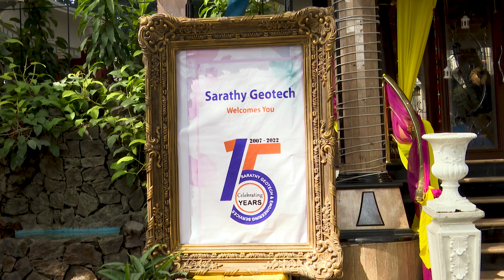SGES 15 YEAR ANNIVERSARY CELEBRATIONS | DEC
We are celebrating our 15 years of services! Thank you everyone for your support.